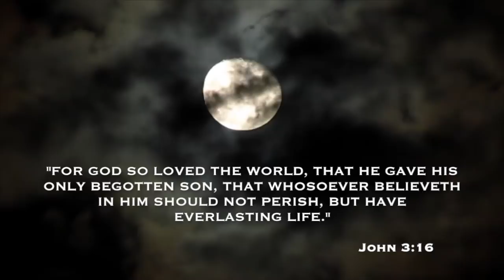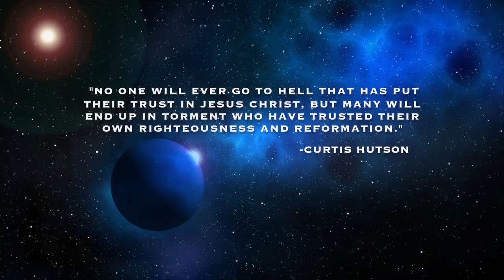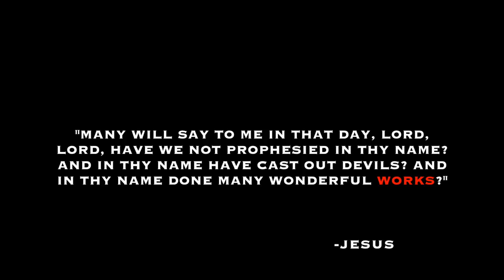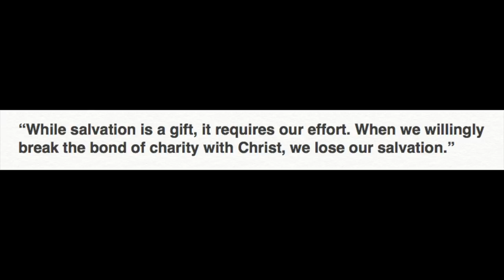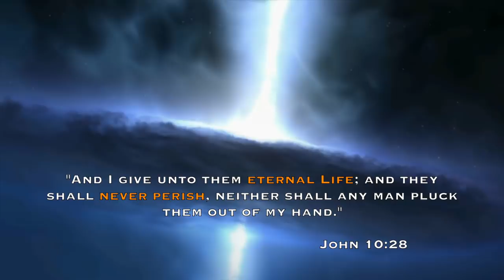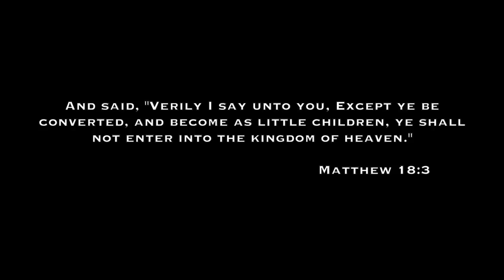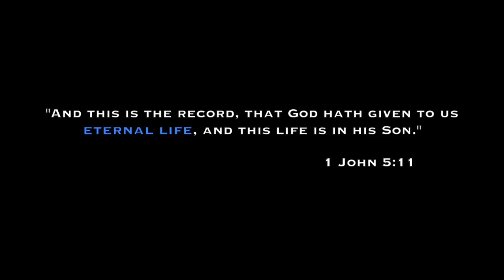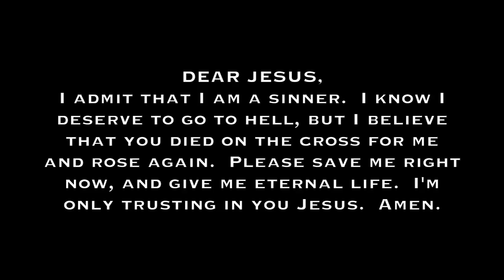"ETERNAL or not" || Full Documentary || Salvation by Faith Alone